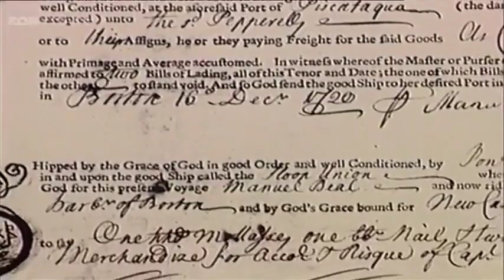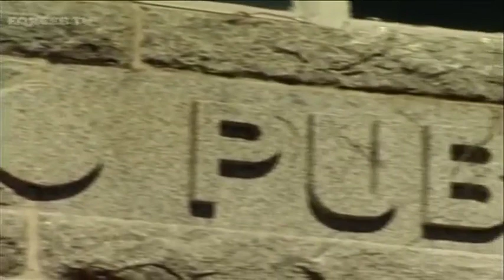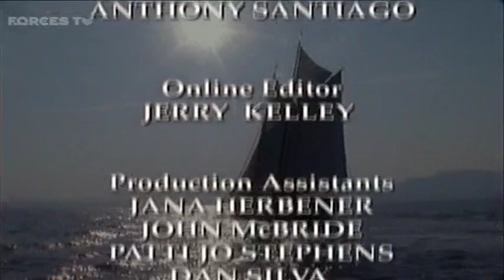The Great Ships: The Schooners - Episode 18 | HistoryIsOurs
History Documentary Series focusing on the most Incredible Collection Of The Greatest Ships To Have Patrolled The Seas. From ancient Viking ships to modern aircraft carriers, The Great Ships lets you step on board and explore the design, construction, technology and armaments of history's great vessels of war and peace. Join us as we roam majestically over the oceans of the world with everything from the modern Aircraft Carrier - the largest warship ever to sail the seas acting as the centerpiece of a mighty taskforce - to the Battleships that were designed to be the ultimate expression of naval power.

Schooners were among the first ships developed in America, and with their graceful lines and relative ease of handling, they remain popular among recreational sailors to this day. But while now it is devoted hobbyists who preserve wooden schooners like Maine’s famous “windjammers,” for hundreds of years they were the backbone of America’s commercial shipping fleet. And in both the Revolution and the War of 1812, these ships played a vital role in winning and preserving the freedom of the nation. THE SCHOONERS takes a long look at the most American of all sailing ships. Go aboard exquisitely preserved ships for an up-close look at them in action, and meet the men and women who preserve the shipwright’s art by keeping these aging beauties afloat. Learn of the vital role they played as America’s first naval vessels, battling the British and patrolling the coasts. And see why the schooner was adapted to countless uses, from the mainstay of the fishing fleet to privateering. It’s an action-splashed voyage through the history of one of the most important and influential sailing ships ever built.

And don't forget to hit the "🔔" icon to get notified when we upload new videos.